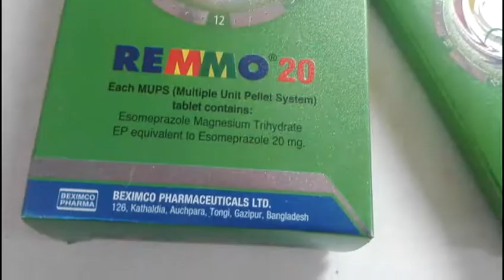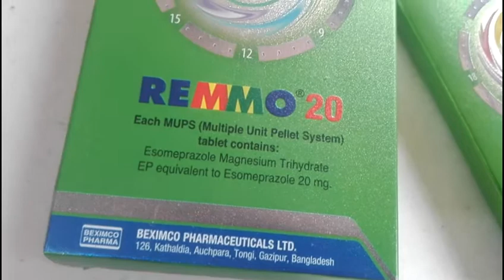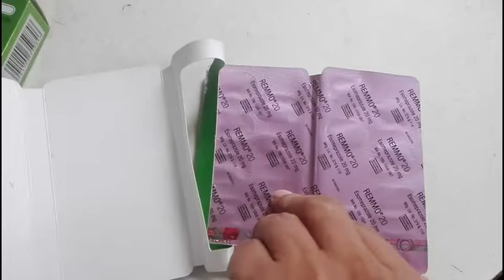Remmo 20 mg tablet।।Remmo 40 mg tablet।।Remmo 20 mg tablet এর কাজ কি?Remmo 40 mg tablet এর কাজ কি?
Remmo 20
Remmo 40

Company NameঃBeximco p.l

Product NameঃRemmo 20/40

Group NameঃEsomeprazole

Mrpঃ10